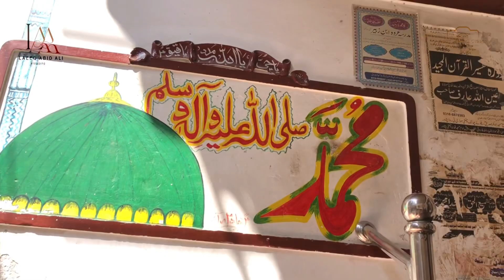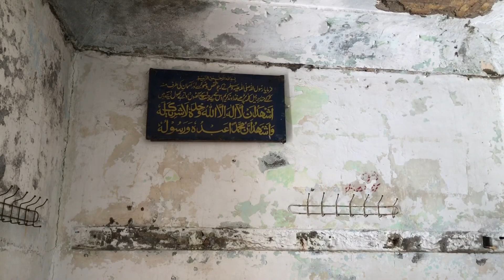Masjid Mohabbat Khan | History of Masjid Mohabbat Khan | Daily Vlog | Androon Shehr Peshawar